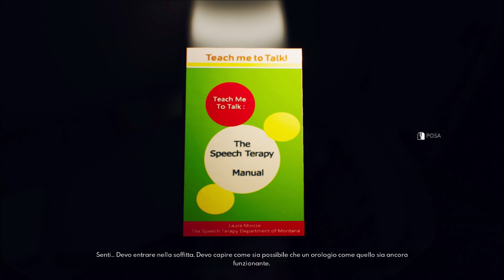Scoperte ; sub ita highlights - The Suicide of Rachel Foster PC ITA